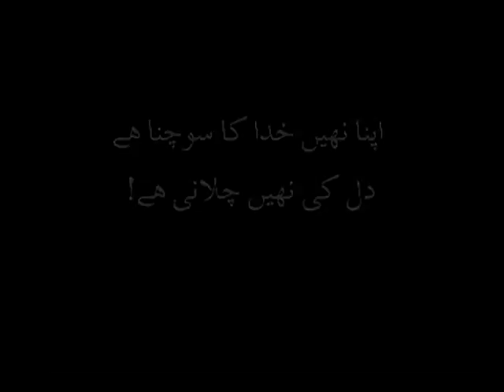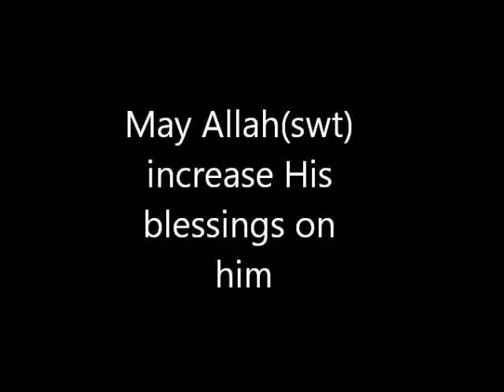Maulana Sadiq Hasan - ‏شیطان اور خلوص (Shaitan aur Khuloos) - AoH 67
Maulana Sadiq Hassan in this lecture tells why is it necessary to consider Shaitan our enemy and how important purity of heart is in our work.